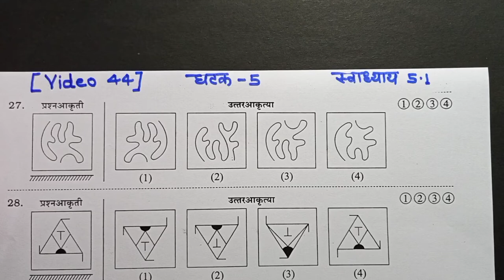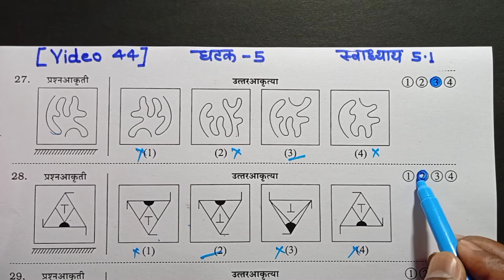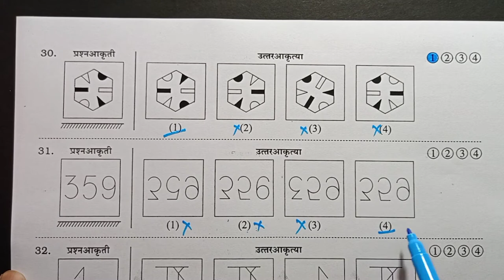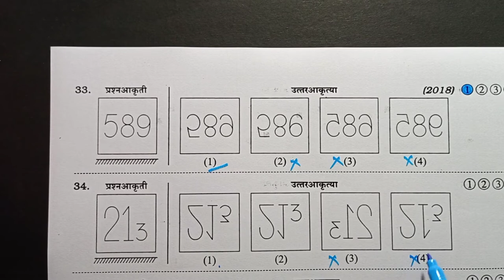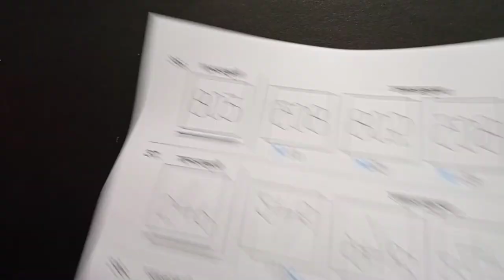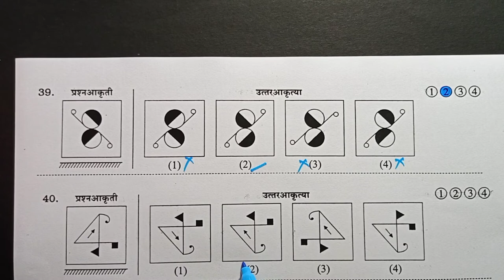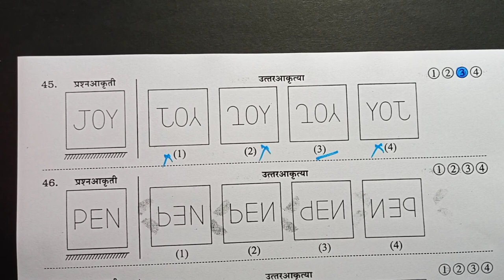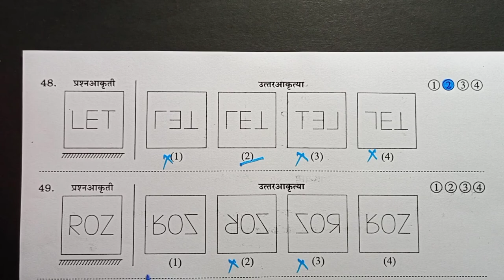5 वी स्कॉलरशिप *विषय-बुद्धीमत्ता चाचणी* घटक-5-प्रतिबिंब/प्रतिमास्वाध्याय 5.1(प्रश्न क्र.27ते50)